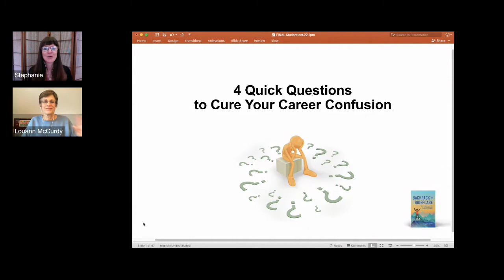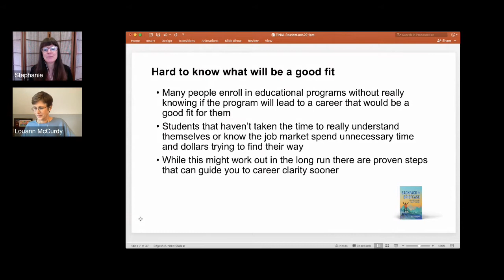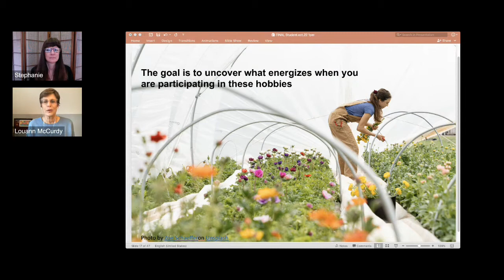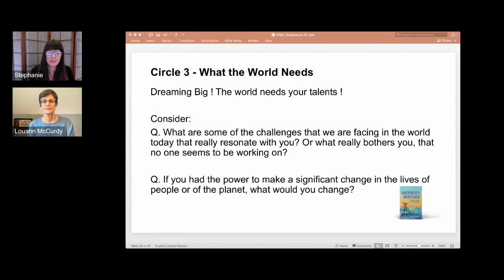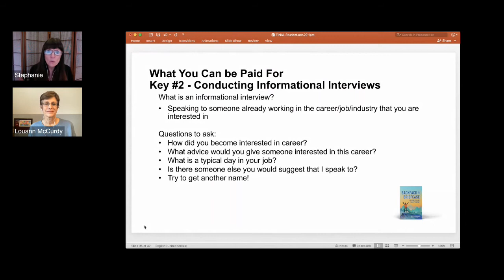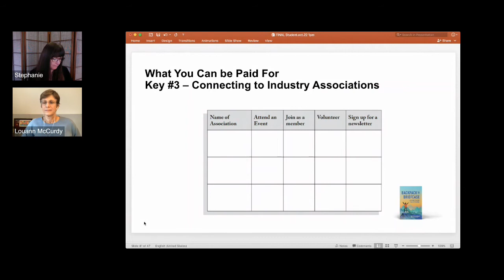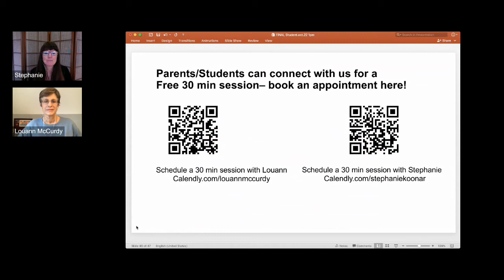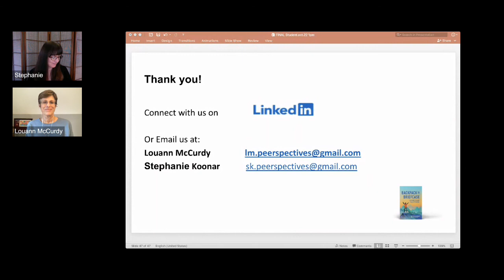CCUF Fall 2021: 4 Quick Questions to Cure Your Career Confusion (session 2)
Career consulting experts Stephanie Koonar and Louann McCurdy help you understand the ikigai framework and how to use it to find your dream career.